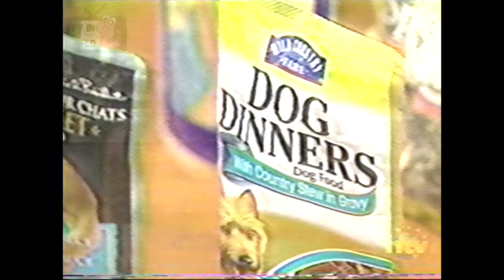NTV News Checkpoint - Drunk Bus Driver, Recalled Pet Food, Paul Sears vs Andy Wells (2006)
CJON checkpoint.